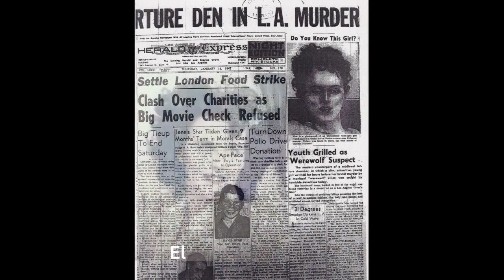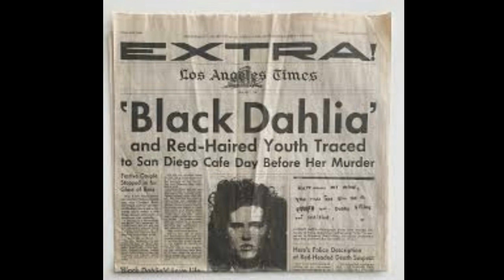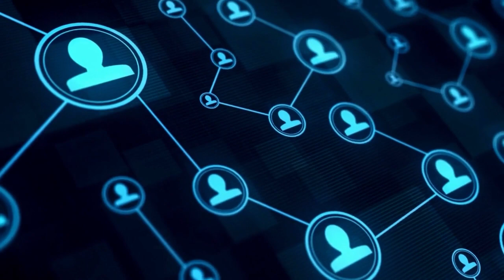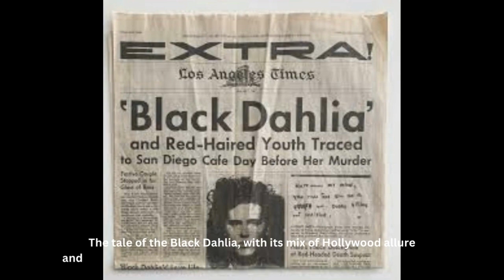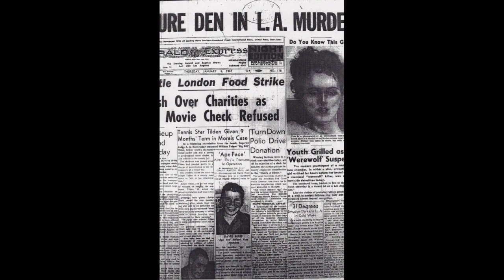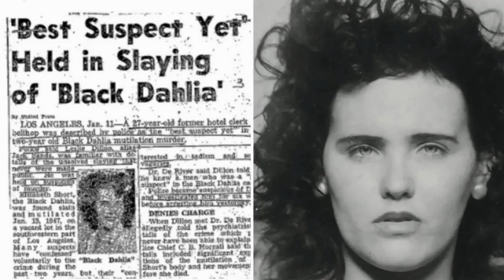The Black Dahlia | Ep 0923-1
The Black Dahlia murder case is one of the most infamous unsolved mysteries in American criminal history. It refers to the brutal and gruesome murder of Elizabeth Short, a 22-year-old aspiring actress, in Los Angeles in January 1947. Short's body was discovered in a vacant lot, severed in two at the waist, with her mouth slashed from ear to ear, giving her the eerie nickname "The Black Dahlia."

The case garnered widespread media attention and continues to captivate the public's imagination due to its shocking brutality and the fact that the perpetrator was never definitively identified or brought to justice. The investigation into Short's murder remains open to this day, with numerous theories and suspects, but no one has been conclusively proven responsible for her death.

The Black Dahlia murder case has inspired countless books, movies, and documentaries, making it a haunting and enduring mystery in the annals of true crime. Despite the passage of time, it remains an enigma that continues to fascinate and perplex both amateur sleuths and professional investigators alike.